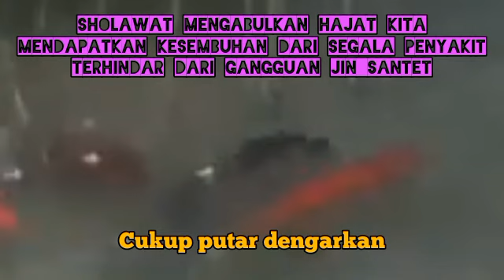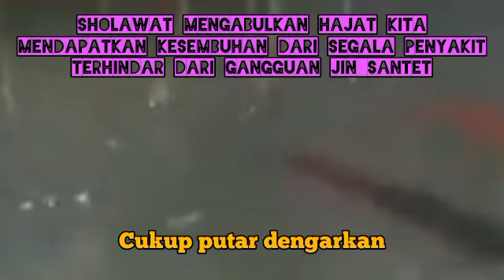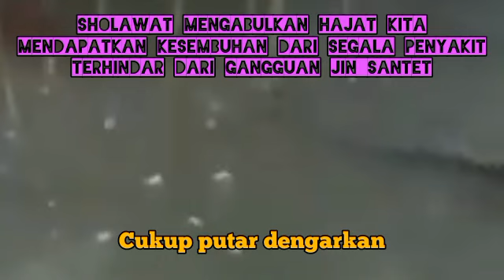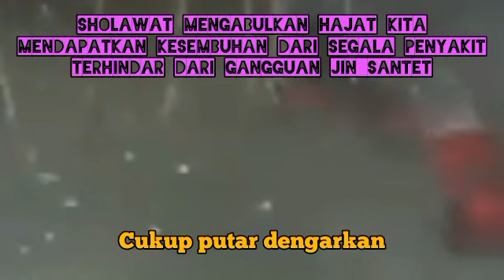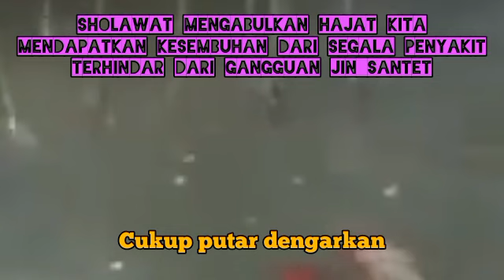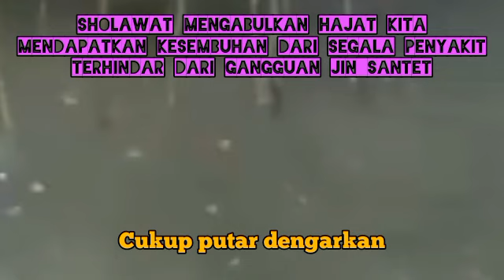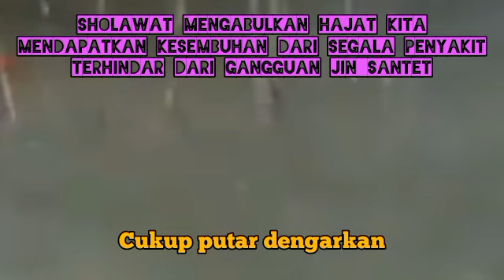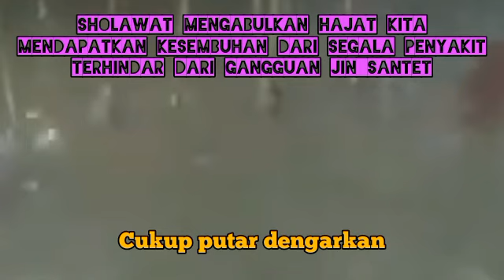Sholawat bulan Rajab malam ini di bulan ini malam ini minggu malam senin ini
Qasidah Burdah Salah satu shalawat yang sangat  di Indonesia adalah shalawat atau Qasidah Burdah. Syair yang berisi pujian-pujian terhadap Nabi Muhammad saw, pesan moral, nilai spiritual dan semangat perjuangan, yang sering dibaca saat memperingati maulid Nabi Muhammad saw.

1. Mujarab dalam mengabulkan hajat-hajat kita dengan izin Allah.
2. Sebagai wasilah atau sarana untuk mendapatkan kesembuhan dari penyakit.
3.Terhindar dari gangguan jin, santet, dan hal-hal ghaib lainnya.